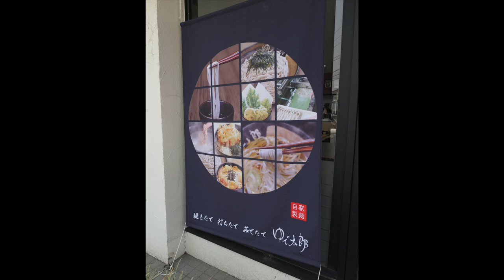ゆで太郎１０ 帆立とアスパラのかき揚げ蕎麦を食す #126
愛犬キキとグルメのチャンネルです、暑くなると冷たい蕎麦を欲するのは歳のせいですかね？そんな時ありがたいのがゆで太郎です。
ゆで太郎HP